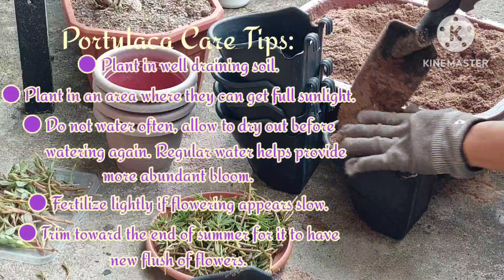Replanting Portulaca Grandiflor care tips#cbaracteristicsofportulaca